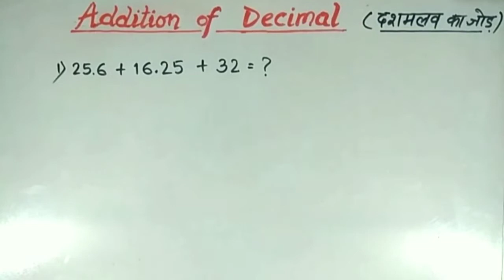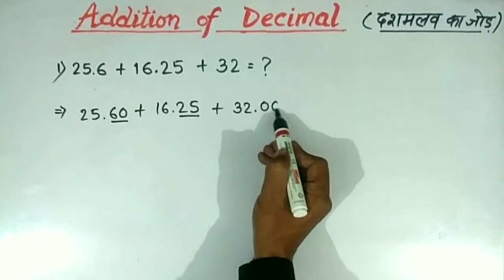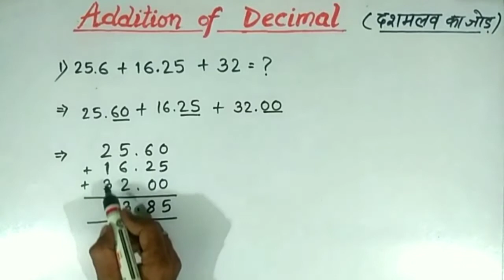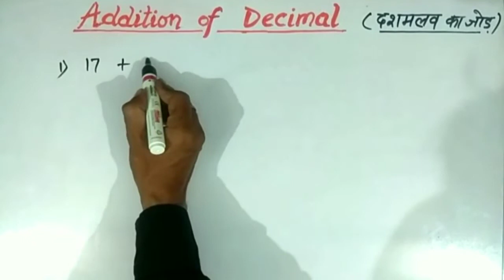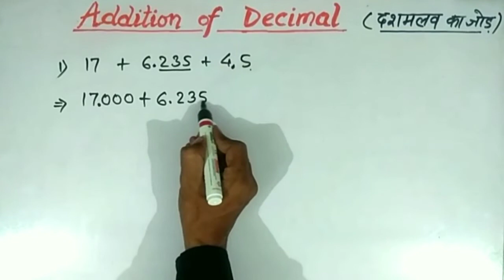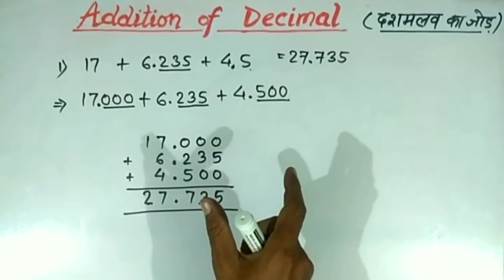Addition of decimal no./दशमलव संख्याओं को जोड़/Decimal no.ko jodna